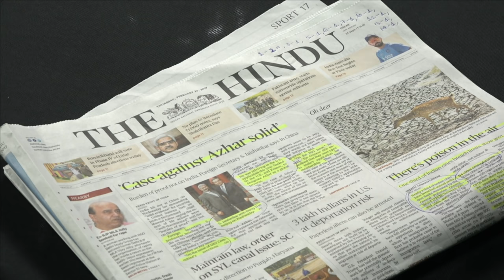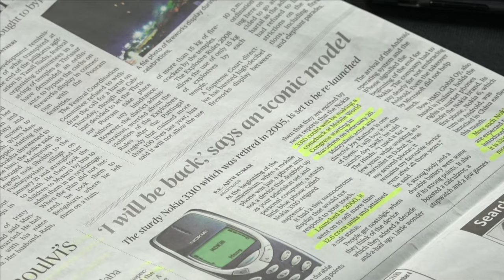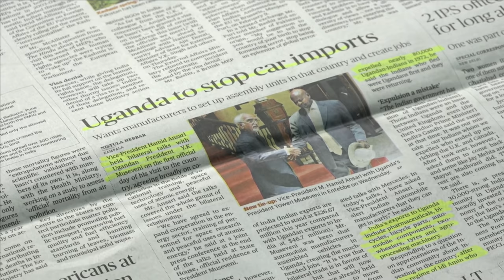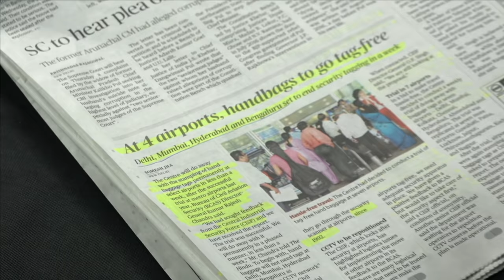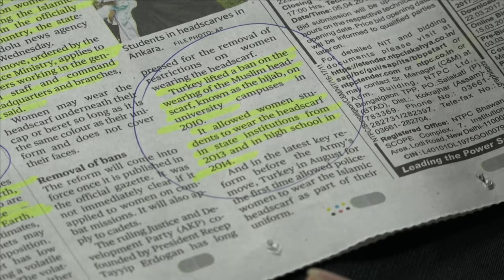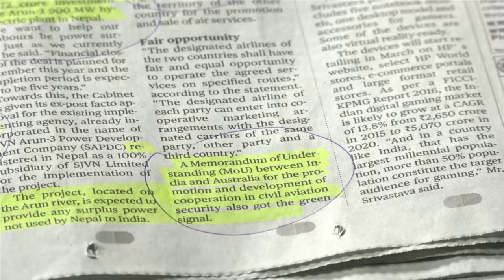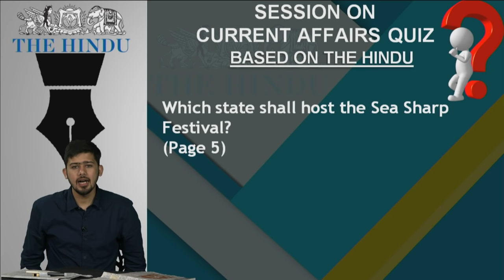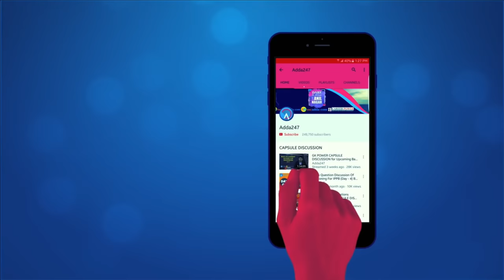SBI PO 2017 : CURRENT AFFAIRS FOR SBI PO BASED ON THE HINDU